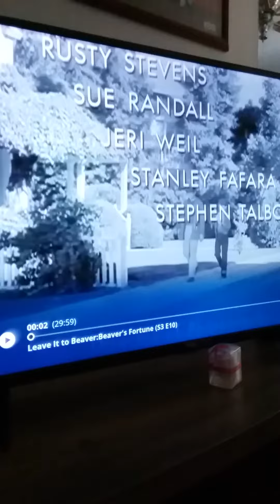Leave it to beaver ending credits vs intro mix on me t.v